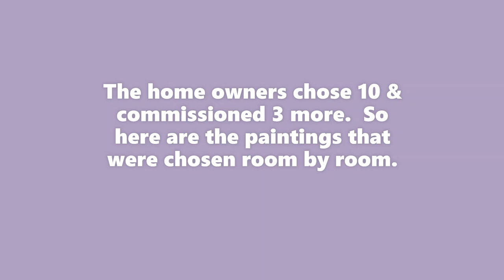Redecorating 1 Home with 13 Paintings-Artist Paul Henderson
I was asked by a local doctor to bring out 4-5 paintings to try out in their new home.  So I brought out 12 plus.  They bought about 5 the 1st time but after seeing them in person they wanted me to bring out more.  So I brought another 18 or so and they bought 5 more plus commissioned me to do 3 more.  This was one of my largest projects to date.  paulhendersonart.com  fineartamerica  saatchiart.com  plogix.com singulart.com